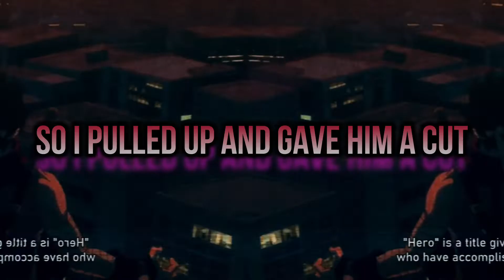W.A.I.T - Seeing A Hero Fall | Prod by. Zach Sutton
I'M BACK BITCHES! 2022 AND I'M BACK!!! Firstly, check out the producer (Zach Sutton) phenomenal instrumental, and please check out TriM and Divine VibeZ, I literally couldn't have made this, this good, without them, TriM mixed this amazingly! and Divine VibeZ delivered on another amazing AMV!

(crazy instrumentals, I strongly recommend him)

(go check him, this dude is an insane musician, fr)

(phenomenal artist in his own right, another homie I strongly recommend!)